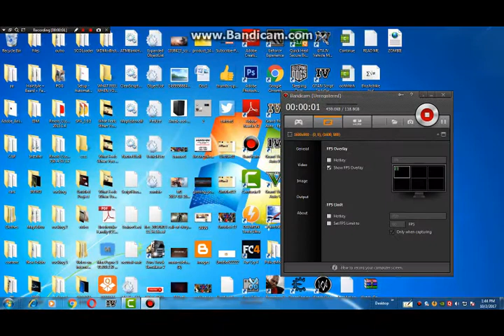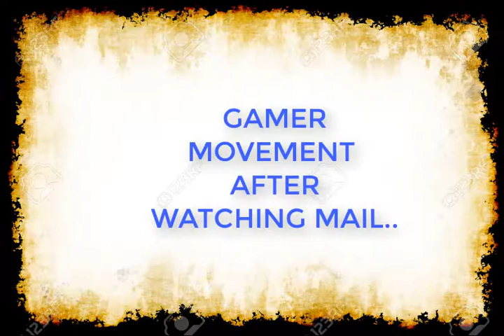GAMERS JOB IN ROCKSTAR.....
Hi Now Subscribe later, Whatsup Everybody This Is Rocking 365 and in this video I gonna show you "When A Gamer Gets A Job" Please Watch it completely and suggest me for next part ..
Editors Used:
Camtasia 9(Video Editing)
Paint(Stickman Editing)